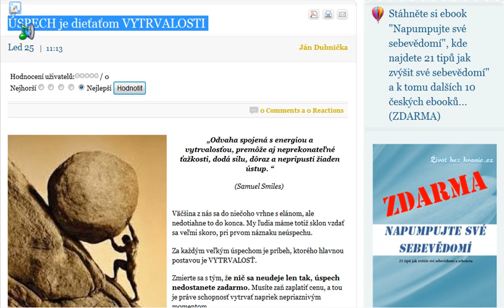ÚSPECH je dieťaťom VYTRVALOSTI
Väčšina z nás sa do niečoho vrhne s elánom, ale nedotiahne to do konca. My ľudia máme totiž sklon vzdať sa veľmi skoro, pri prvom náznaku neúspechu.

Za každým veľkým úspechom je príbeh, ktorého hlavnou postavou je VYTRVALOSŤ